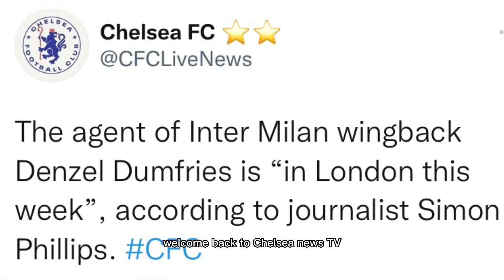AGENT TRAVELLED to LONDON for Chelsea FC to FINISH SIGNING!✅Denzel Dumfries Chelsea TRANSFER DONE🔜!